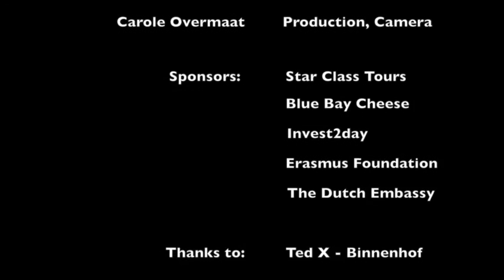Cycling in Australia (Dutch TV S07E03)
This episode we talk with people who are make a difference in the attitude toward cycling in Melbourne